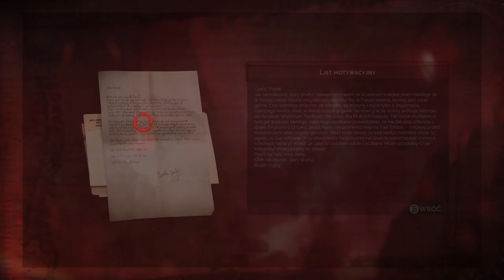Zagrajmy w Vampyr odc 13 - Info od Lady Ashbury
W tym odcinku Londyński Wąpierz, otrzymuje zastrzyk informacji o Klubie Ascalon od osoby, drogiej jego sercu.